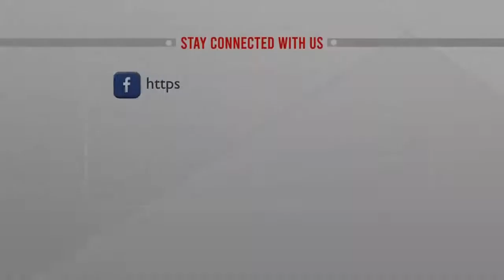ভোট চাইতে ঢাকা সফরে মার্কিন সহকারী পররাষ্ট্রমন্ত্রী | ATN News